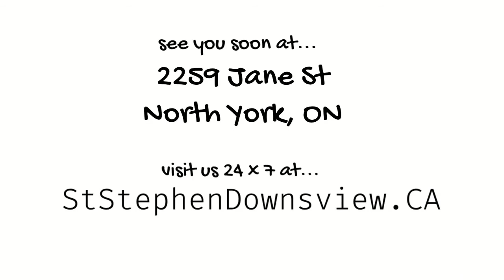Goodbye - Palm Sunday - Mar 28th 2021